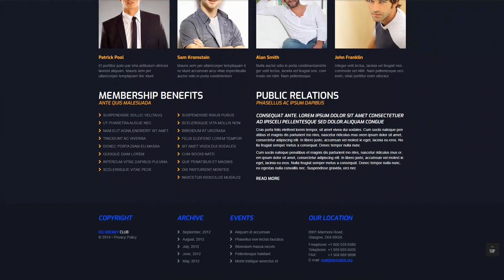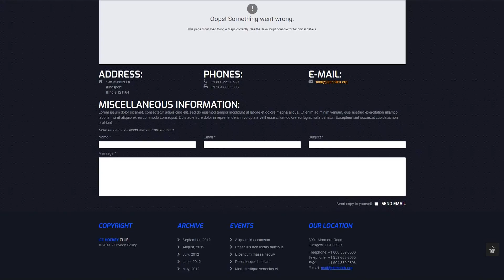Hockey Responsive Joomla Template - 48641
This one comes with Admin Panel, Bootstrap, Responsive, Blog, HTML plus JS, HTML 5, JQuery, Advanced Theme Options, Sliced PSD, Dropdown Menu, Google map, Quickstart Package, Sample content, Search Engine Friendly, Gallery

Bootstrap is a very well-known framework, which makes the work with Web-page coding, Cascading stylesheet and JS much less difficult. It had been established as a tool to develop a responsive design, but later it added a bunch of extra efficiency.
Due to the use of Bootstrap a website will adjust its content to any screen resolution. It's necessary for both SEO and website users.
Click for more Bootstrap Joomla themes here
SEO-friendly WordPress templates that are working with the most common SEO plugins for WordPress.
Since users put your trust in search engines, therefore internet websites that come out in the top of search result will increase the quantity of potential customers and lead to increased income.
Latest Search Engine Friendly Joomla designs here
Responsive design renders a web page similar well on any existing display size.
Responsive design might help your internet site look equally perfect on display screen of any existing desktop or handheld device.
Find more Responsive Joomla design themes here